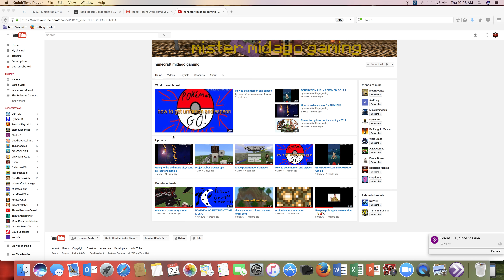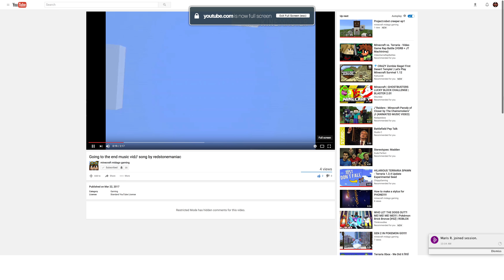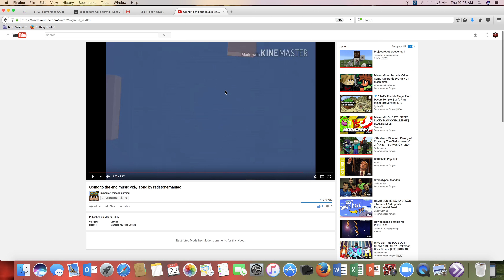I HAVE A FAN-MADE MUSIC VIDEO!!